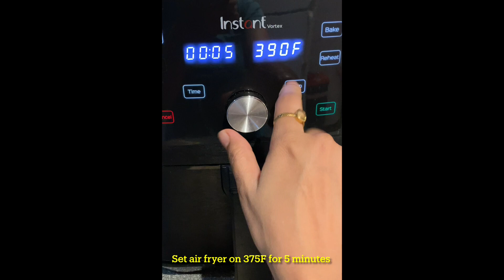How To Make Breadcrumbs |Homemade Air Fryer Breadcrumbs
How To Make Breadcrumbs |Homemade Air Fryer Breadcrumbs | @shrivermaexotickitchen

Hello friends welcome to ShriVerma’s exotic Kitchen 🙏😍.
Here I’m sharing air fryer,instant pot,kitchen aid stand mixer recipes,exotic recipes if you want more recipes than do check out my channel and if you like my recipes than please do subscribe to my channel and hit the bell icon 🙏👍🏼😍😊